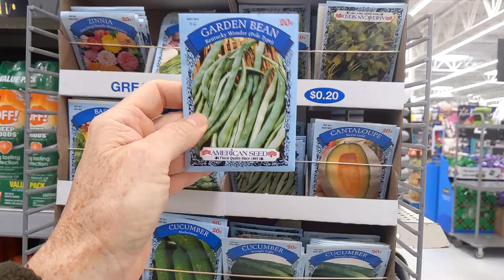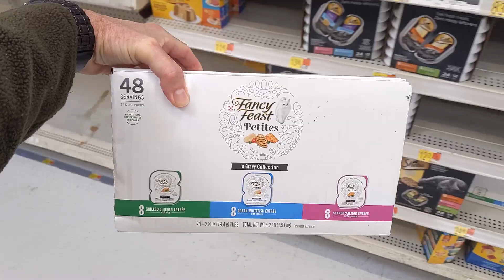Starting a Garden in North Carolina Zone 7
The gardening season has begun! Time to start prepping the garden beds for this years vegetable planting. Good low price seeds so save money.